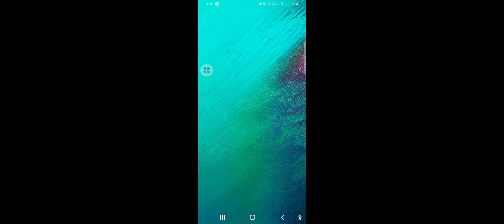Nana Gaming Time : MOBILE LEGEND CLASSIC BOT - SENANG KE? (26 April 2021)